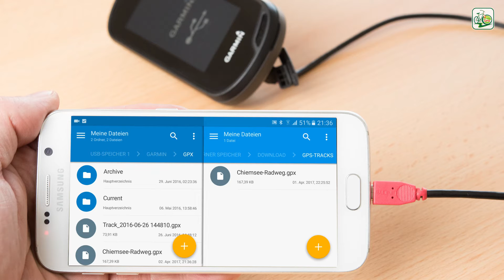GPX-Track vom Android aufs Garmin GPS-Gerät übertragen mit USB-OTG Kabel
👉 GPX-Track mit USB-OTG-Kabel vom Android Smartphone auf Garmin GPS Navigation kopieren

👉 Im Video zeige ich dir, wie du unterwegs GPX-Dateien vom Android Telefon an die Garmin GPS Navigation überträgst
👉 GPX-Datei per USB-OTG-Kabel kopieren
👉 Funktioniert mit den Garmin Outdoor Geräten: Oregon, eTrex, GPSMap, eTrex Touch und den aktuellen Garmin Edge GPS-Radcomputern.

🛒 USB-OTG-Kabel für micro-USB Handy und GPS-Geräte mit micro-USB Buchse ★
🛒 USB-OTG-Kabel für micro-USB Handy und GPS-Geräte mit mini-USB Buchse ★
🛒 USB-OTG-Kabel für USB-C Handy und GPS-Geräte mit micro-USB Buchse ★
🛒 USB-OTG-Kabel für USB-C Handy und GPS-Geräte mit mini-USB Buchse ★

🛒 Passende microSD Speicherkarte für Garmin ★:

▬ Regelmäßige Updates ▬▬▬▬▬▬▬▬▬▬▬

🚲 Du willst keine Videos von uns verpassen?

▬ Social Media ▬▬▬▬▬▬▬▬▬▬▬▬▬▬▬